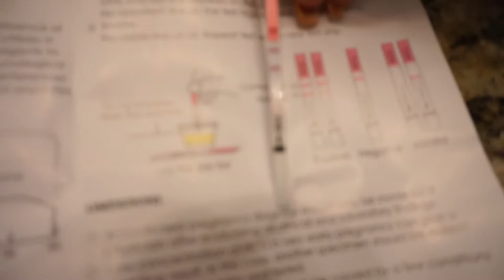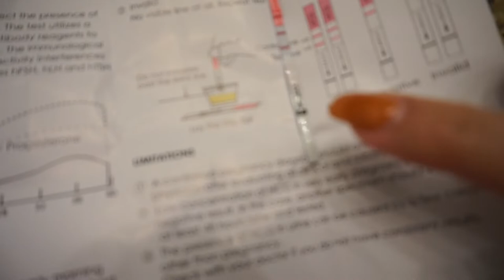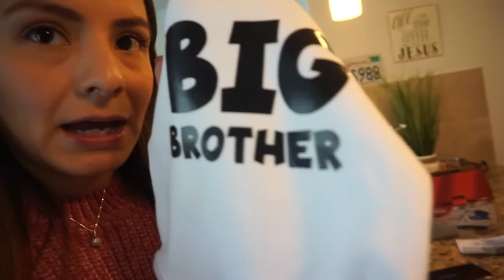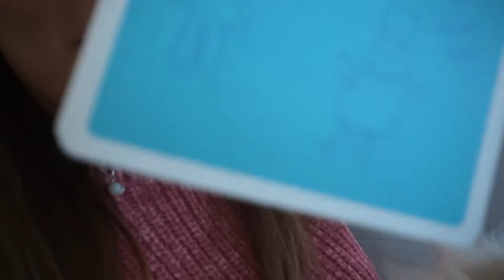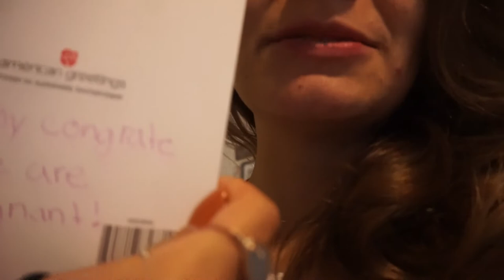I am Pregnant | How I Found out | Emotional live pregnancy test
We are very excited to announce that we are pregnant! Watch how i finds out!